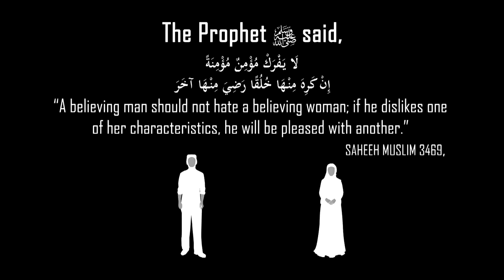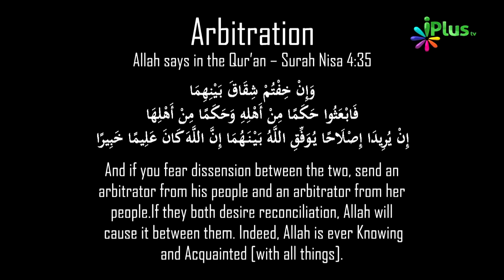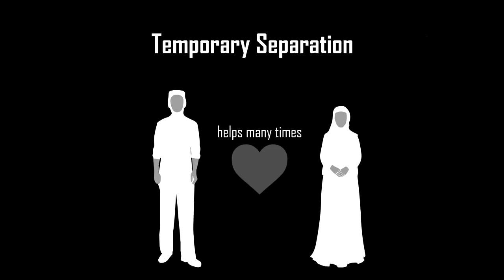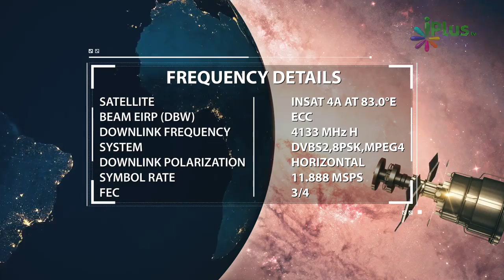Talaq Dene Se Pehle Yeh Kaam Zaroor Karna Chahiye Taaki Talaq Hone Se Bach Jaye By Zaid Patel